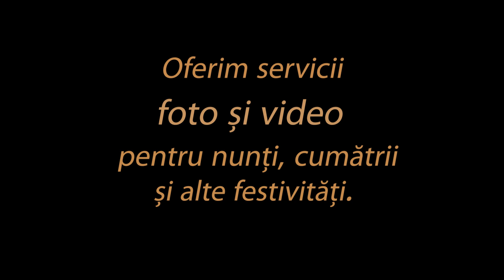Surprize pentru d na Nina s Tirnova